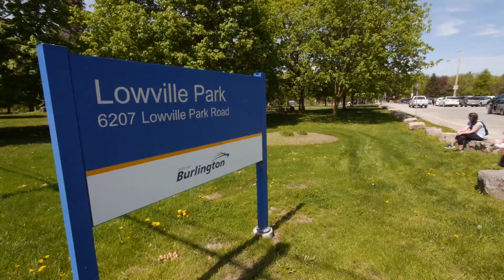Flying the Drone | Lowville Park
The Trips take a trip to beautiful Lowville Park, in Burlington Ontario, to fly their new Phantom 4 Pro drone.  After they swing by Dairy Queen, and celebrate the return of the smarties blizzard!

Follow The Trips!